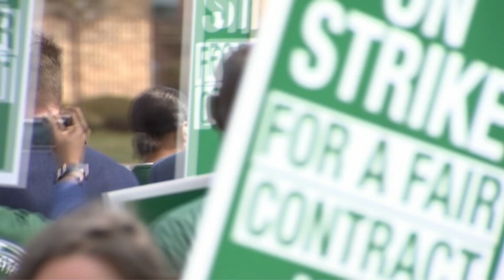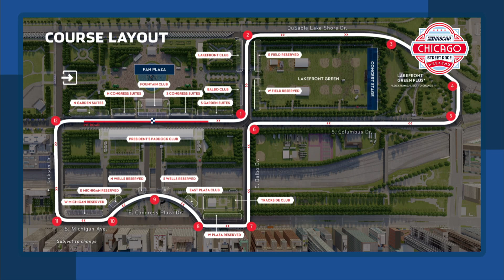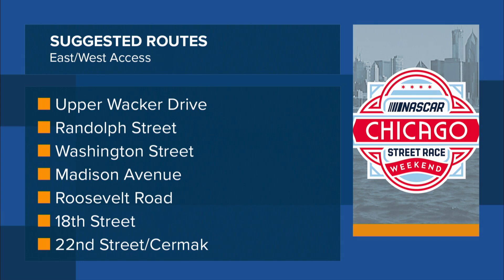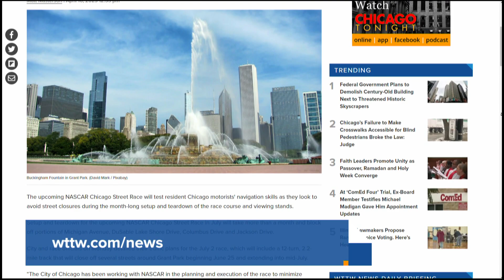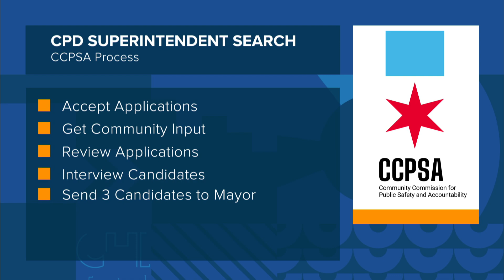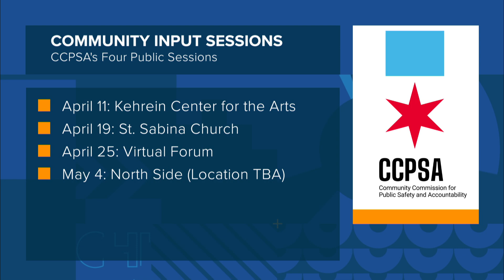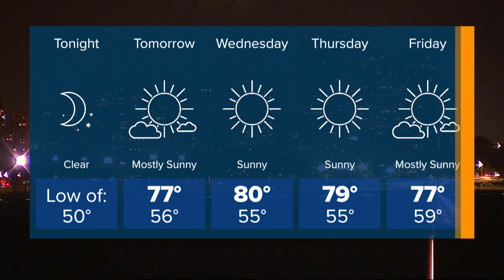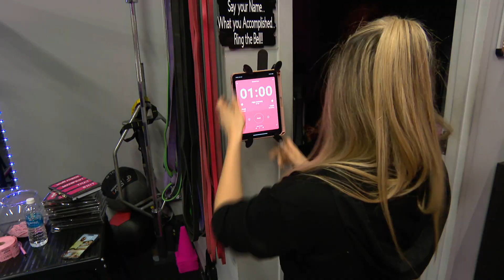April 10, 2023 Full Episode — Chicago Tonight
A look at law enforcement leaders: Chicago’s new FBI chief and the search for a new Chicago Police Department superintendent. How the NASCAR race will impact non-pro drivers’ daily routes.